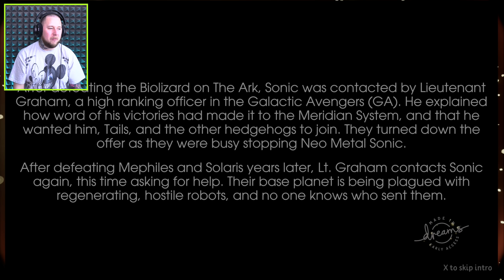NEW Sonic, Shadow & Sliver Levels | Dreams PS4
In this episode of dreams ps4 gameplay we check out the new sonic, shadow and silver levels made by fans, we may also see if there is any sonic movie levels with sonic the hedgehog!?!?!?

RECORDING SETUP!

►WHAT I USE TO RECORD:: Elgato pro, canon fx400, aorus x7 dt v8, canon 70d, allen and health mixer board, sennheiser shotgun mic 416, led lights, sennheiser avx mke2, ipad, ps4 pro, xbox one pro, philips fidelio x1, sony mdr 1a, pc